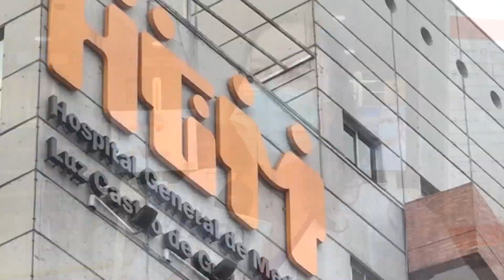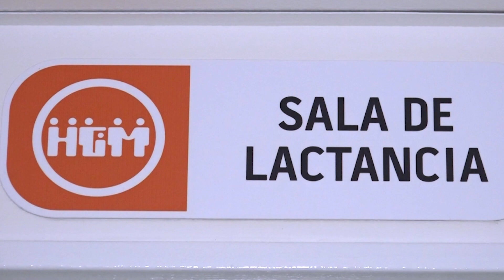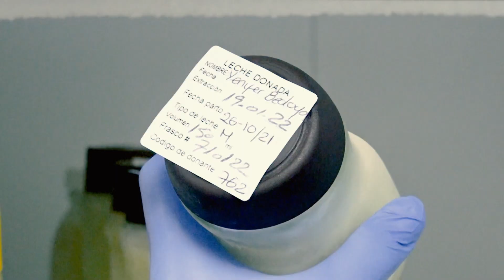Arte en el único banco de leche del departamento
Recientemente se celebró el Día Mundial de la Donación de Leche Humana. En Colombia hay 13 bancos de leche, y Antioquia cuenta con uno, ubicado en el Hospital General de Medellín.

Este banco de leche de la ciudad, asegura la calidad del alimento para los bebés que, por alguna razón, no pueden recibir leche de su madre; una admirable labor, tanto del personal médico, como de las madres que lo hacen de manera voluntaria sin recibir ninguna retribución económica.